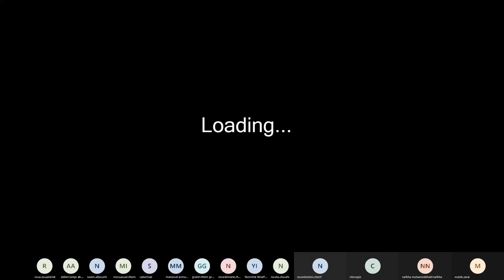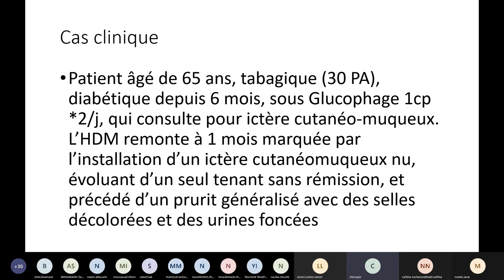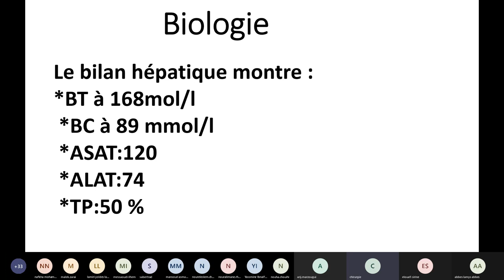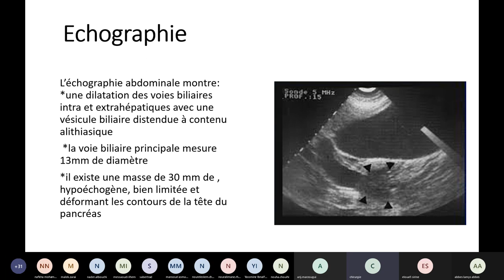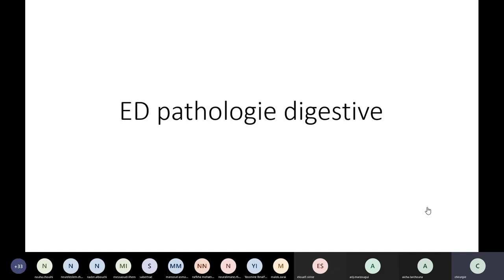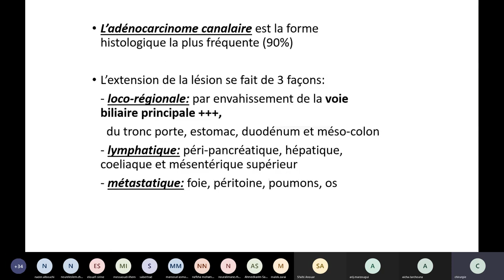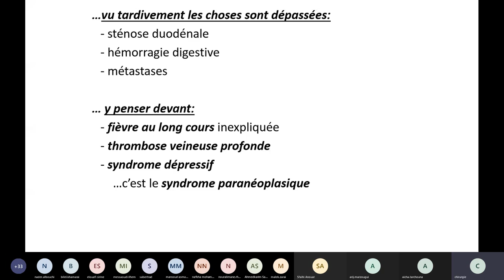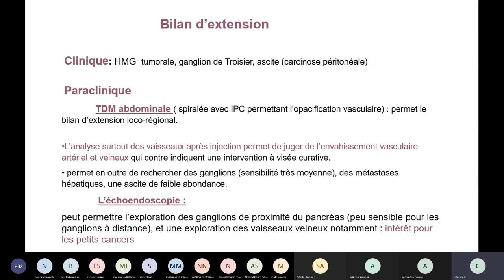Chirurgie générale : Cancer du pancréas